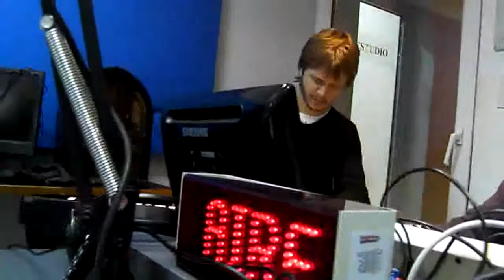Franco Luciani en 168 Horas Radio - Parte uno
Franco Luciani es intérprete de armónica, considerado por la crítica y prensa argentina
como uno de los músicos más notables y talentosos de la nueva generación. Junto al tecladista Daniel Godfrid, visitaron 168 Horas Radio, que se emite de lunes a viernes de 10 a 11 horas por FM Simphony 91.3, para hablar de sus proyectos y realizar un mini acústico.